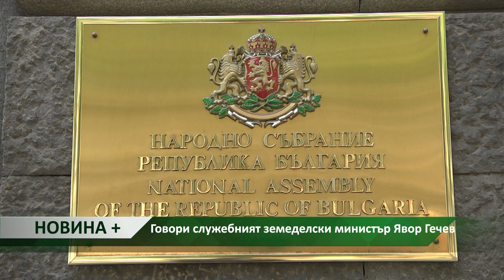Новина плюс: Говори служебният земеделски министър Явор Гечев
След последния предсрочен парламентарен вот - каква е равносметката на служебния министър на земеделието Явор Гечев? Каква е неговата визия за кардиналните реформи в българското земеделие? Въпросите задава журналистът – анализатор Валентина Спасова. Цялото предаване „Брюксел в превод“ можете да гледате в обичайното време – в неделя, от 20 часа и 30 минути. Акценти от интервюто – в Новината плюс.